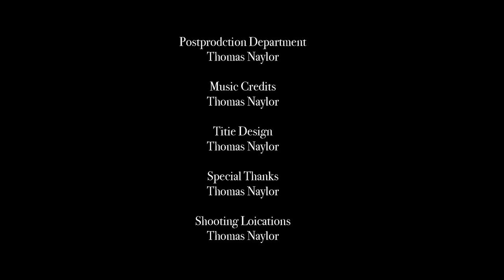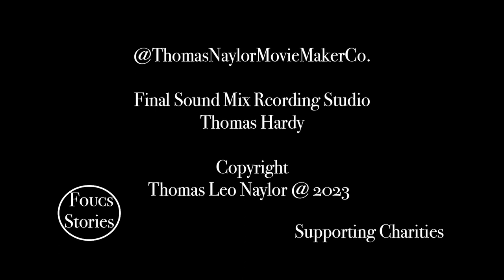Food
Pressmaster
ROMAN ODINTSOV
cottonbro studio
Anastasia Shuraeva
RDNE Stock project
Polina Kovaleva
Taryn Elliott
Nicole Michalou
Vanessa Loring
Ketut Subiyanto
Kelly
Natasha Filippovskaya
Mikael Blomkvist
Neil Hedley
Karolina Grabowska
Vanessa Loring
SHVETS production
Nicole Michalou
Bonus Studio
Kampus Production